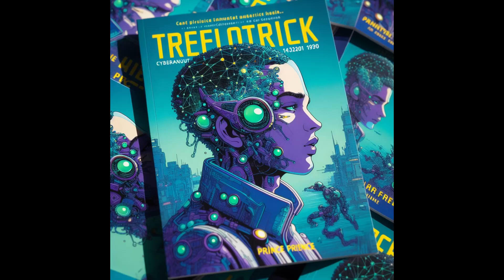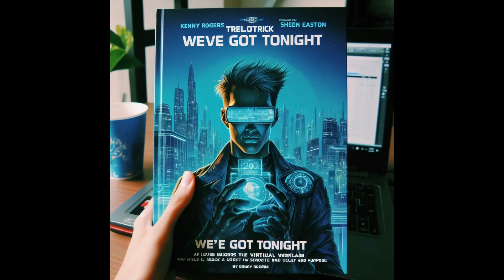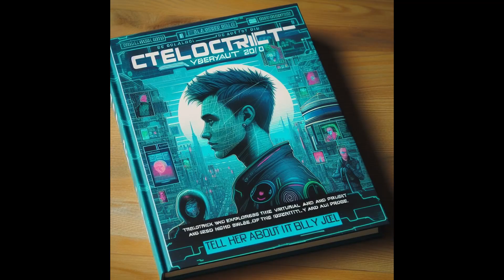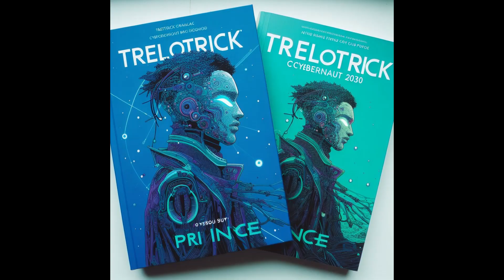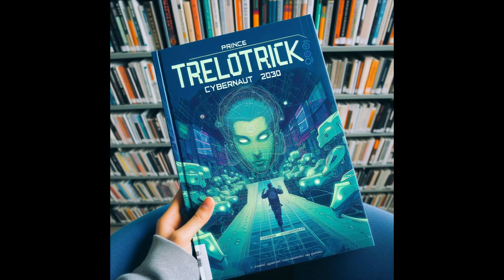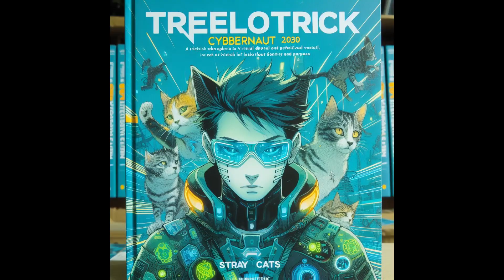December 12, 2023 SQUARES 03 Frosty The Snowman, The Little Drummer Boy, Bing Crosby Do You Hear W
December 12, 2023 SQUARES 03 Frosty The Snowman, The Little Drummer Boy, Bing Crosby - Do You Hear What I Hear, Perry Como - (There's No Place Like) Home for the Holidays,